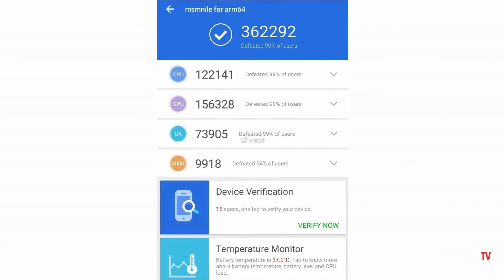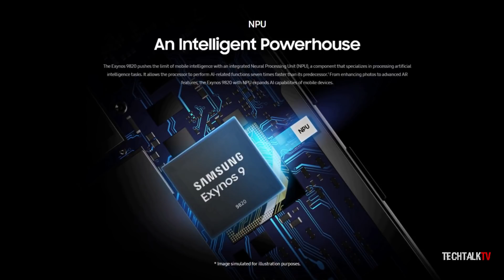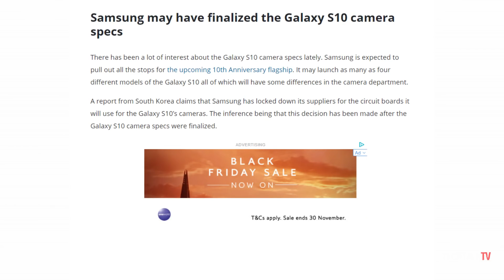Samsung Galaxy S10 - Exynos 9820 Has Been Benchmarked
Samsung Galaxy S10 will launch in February next year and today we have a benchmark leak of the Exynos 9820 processor that was running on the Galaxy S10. The Samsung Galaxy S10 leaks suggest the device will have an ultra-sonic in-display fingerprint scanner.  The Samsung Galaxy S10 rumors also suggest the device will have a horizontal camera setup.